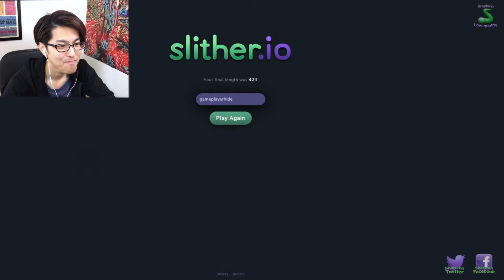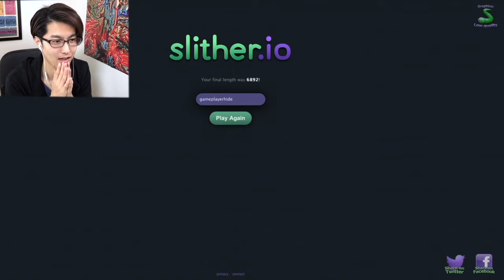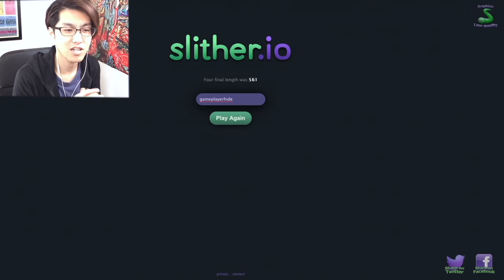Slither.io 15 minutes Challenge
Slither.io is like agar.io. Slither.io is PC & mobile Free video game software.